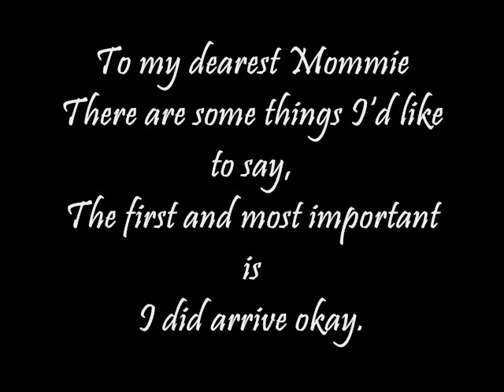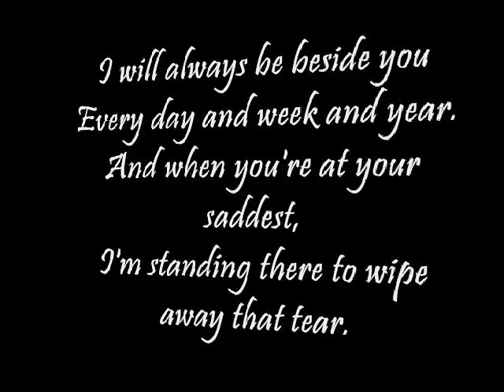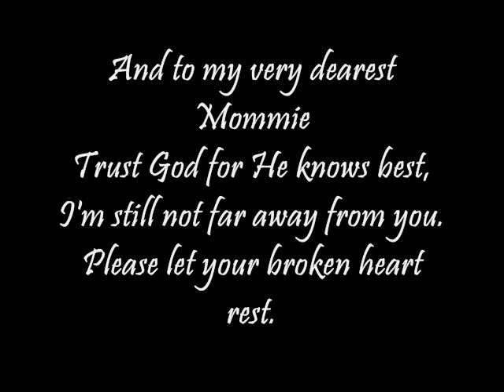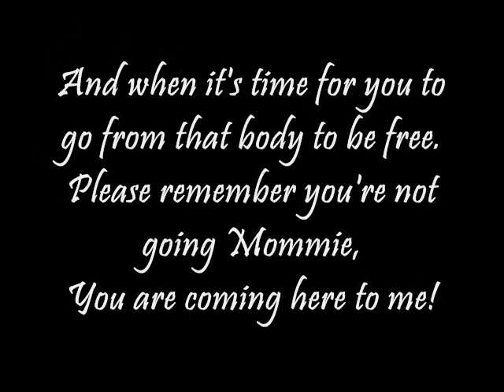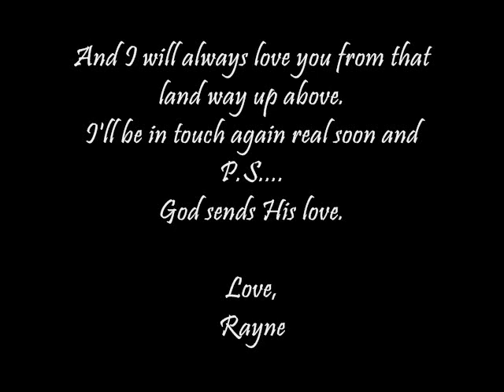Dear Mommie Courtesy of SAVE A PITBULL PRODUCTIONS.wmv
I miss you with all my heart Rayne.  I know after 6 years there is nothing that will fill the void you left in my heart.